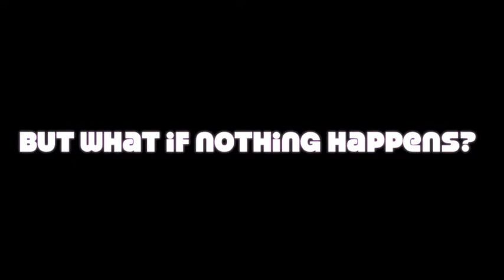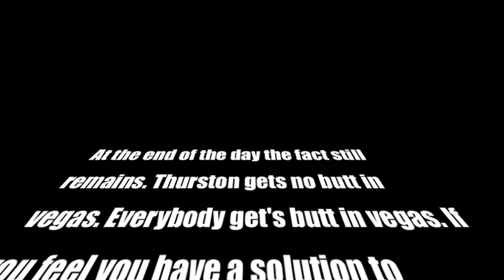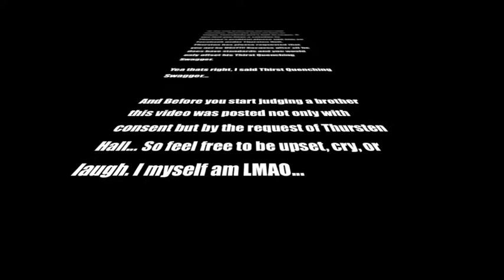No butt in Vegas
While on campus at UL of  Lafayette. We have a discussion with Thurston Hall about how he went to Vegas and didn't get any sex. Everybody gets butt in Vegas!!! Why didn't Thurston? Please listen attentively children...lol